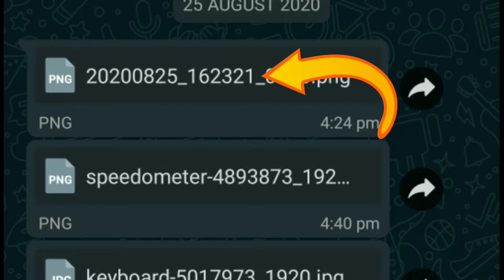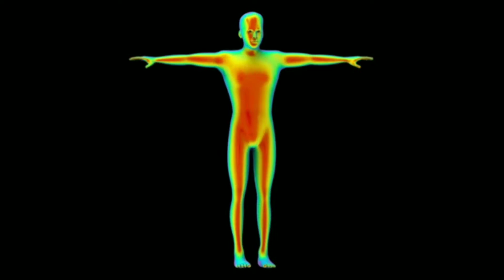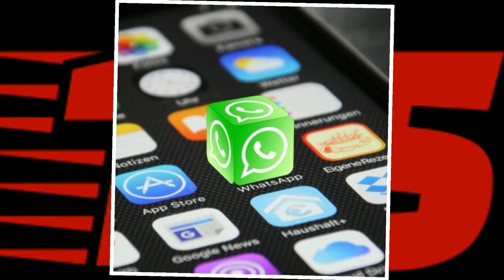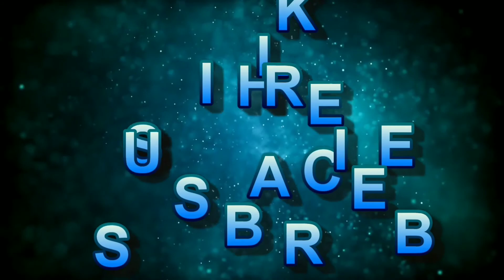Amazing Facts in Hindi | Interesting Facts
Hello friends Welcome u to my channel guys in this video u will get some amazing & interesting facts & I am sure this facts r helpful for u. Hit like if u enjoy this video & subscribe my channel for more awesome videos like this. If u have any query releated to this videos so u can ask me in comment box.

Aur agar aapka koi Question hai to comment karen.